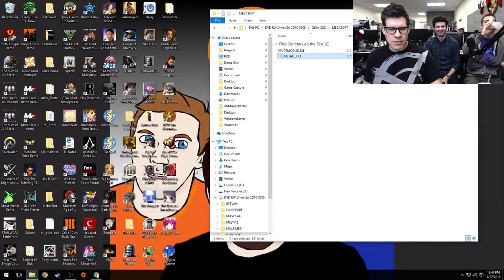what's "virus" in polish?